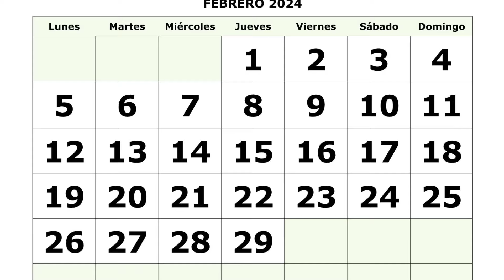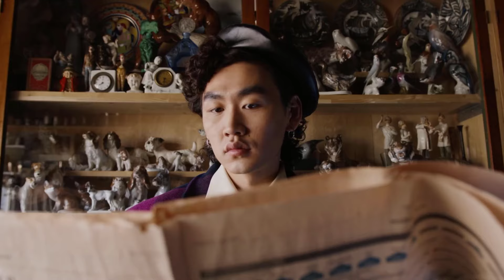X-Men '97, Michael CeraVe, el fin del PS5 ...y más | Las 5 de la Semana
Bienvenidos a Las 5 de la semana, este espacio informativo geek semanal que trae para ti:

- Super Bowl LXVIII y Taylor Swift
- Michael Cera y la crema CeraVe
- X-Men '97
- PS5 en su última etapa de su ciclo de vida
- Hellmann's perdona a Pedrito Sola